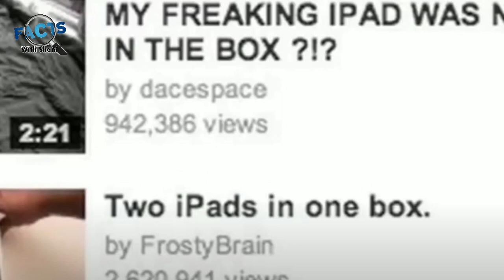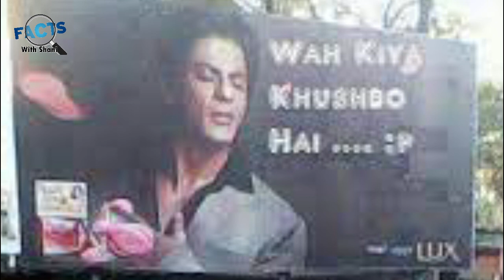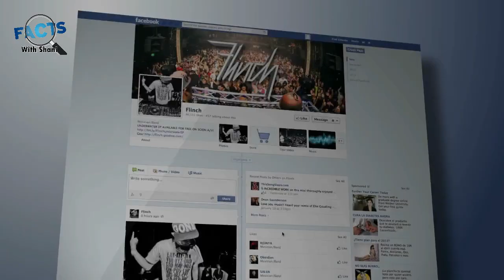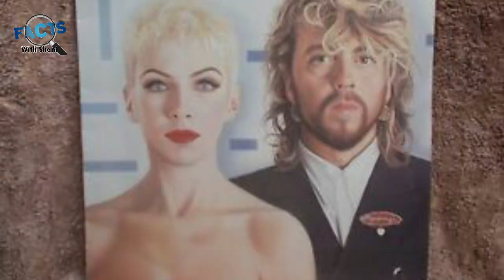Strange people who do weird things | Facts With Shani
Strange people who do weird things